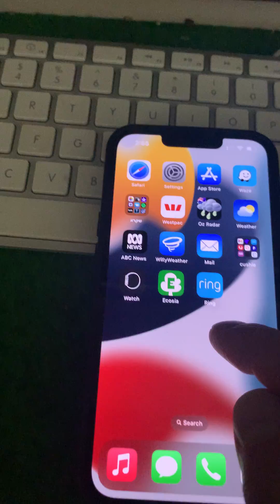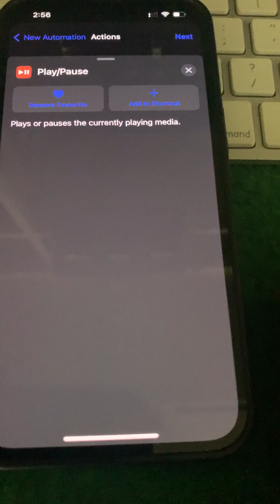CarPlay Auto Resume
CarPlay game changer! Ever wished your CarPlay resumed the music or podcast etc automatically?
Well now with this simple video it will be!
Follow me on these very easy guide….
or skip to the bottom for step by step

Thanks again some more Grom!

1. Open the "Shortcuts" app
2. Open the "Automation" tab
3. Click the "+" in the upper right
4. Click "Create Personal Automation"
5. Click "CarPlay"
6. Make sure "Connects" is checked and click next
7. Click "Add Action"
8. Find "Play/Pause" and select it
9. Click "Next in the upper right
10. Turn off "Ask Before Running"
11. Click "done" and give it a try!